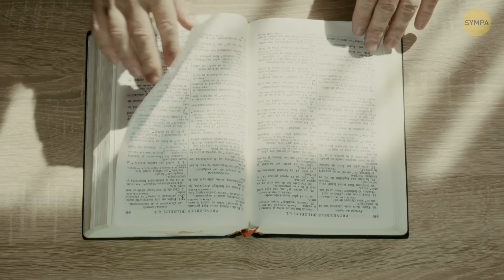Sais-Tu À Quoi Sert La Grille Des Chariots De Supermarché ? + Autres Objets Dont l’Usage est Inconnu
Les objets que nous utilisons tous les jours font partie de notre routine, si bien que parfois, nous ignorons carrément certaines de leurs fonctionnalités. Cependant, regarde attentivement et tu verras peut-être que certains ont des utilisations que tu méconnaissais jusqu'à présent. Par exemple, les poils bleus de ta brosse à dents sont peut-être là pour une bonne raison. Ils perdent graduellement leur couleur avec le temps. Quand le bleu a disparu, cela veut dire qu'il est temps de changer ta brosse à dents.

Savais-tu que les marges des cahiers n'étaient pas prévues pour prendre des notes supplémentaires ni pour dessiner des emojis ? Elles ont été inventées pour protéger le travail des individus. Auparavant, on vivait parmi plein de rats affamés. Ils dévoraient le papier ! On a donc mis ces marges pour que les gens se rappellent de commencer leur travail à partir des marges, pour qu'il ne soit pas perdu, dévoré par un rat. Intéressant, non ? Regarde les explications des caractéristiques des objets que nous avons rassemblées ici. Nous sommes prêts à parier que tu en ignorais autant que nous !

HORODATAGE :
Chariots de courses 0:01
Bandes colorées sur les dentifrices 0:41
Cadenas 1:08
Tubes de crèmes 1:50
Capuchons de bouteilles 2:04
Effaceurs 2:22
Barrettes pour cheveux 2:37
Sucrettes 3:08
Disques de coton 3:24
Poignées de porte 3:43
Chemises 4:27
Chaussures de course 4:39
Marges des cahiers 5:33
Gobelets "Solo cups" 5:56
Repose-tête de voiture 6:24
Chemise féminine 6:42
Rétroviseur intérieur 7:03
Cuillères McFlurry 7:23
Cintres de bois 7:42